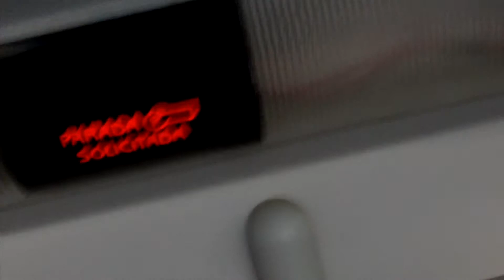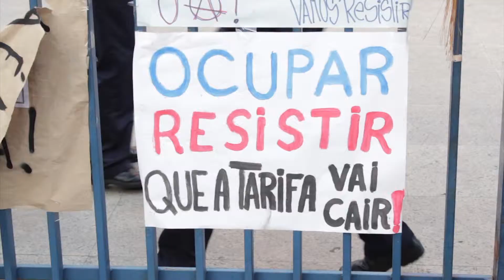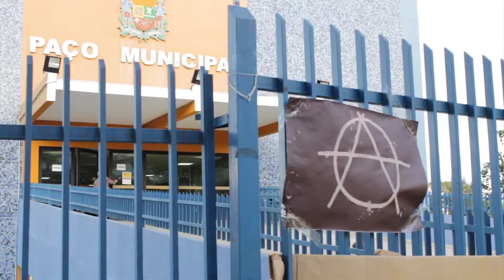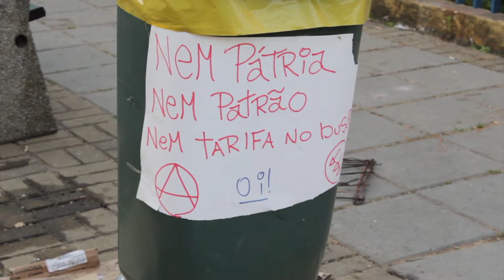REPÚBLICA 1039 LEOPOLDO PACHECO PARTE 2 20/07/2013 TV BAND VALE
E no República 1039 você confere uma entrevista com o ator Leopoldo Pacheco, uma matéria consciente sobre o transporte público na nossa região e muito mais. Confira o República 1039 na TV Band Vale, sábado as 11h30!